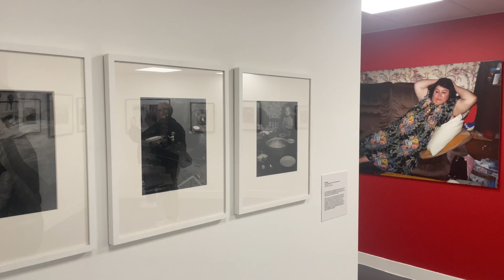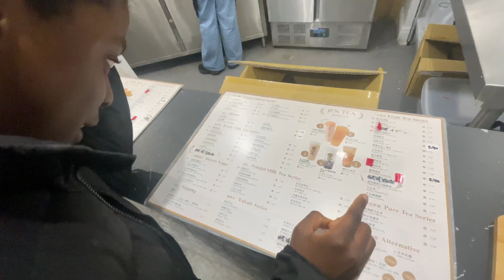my last days of freedom | ep 21